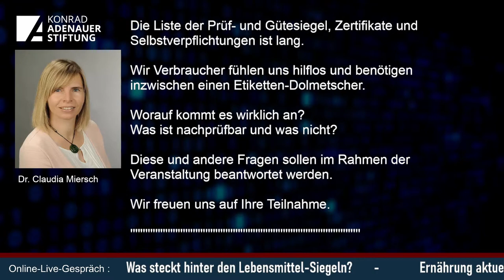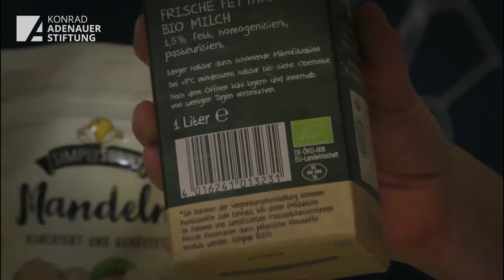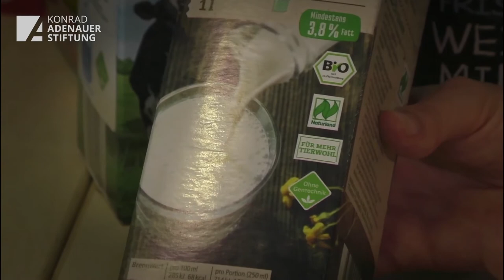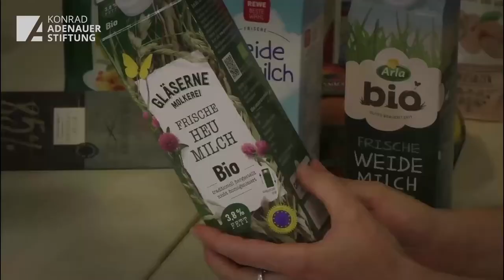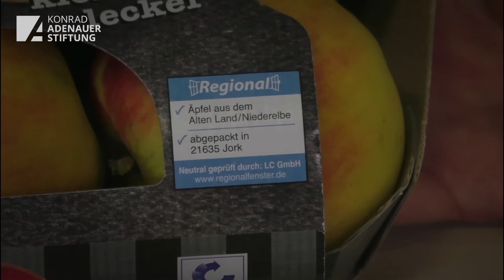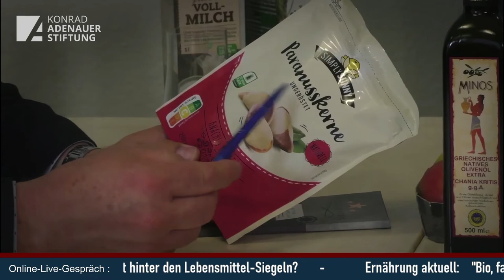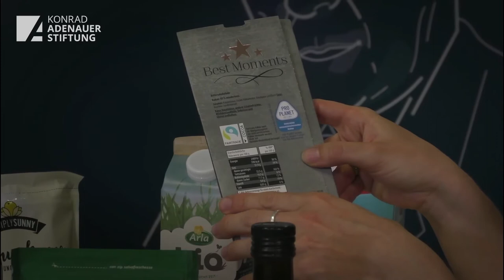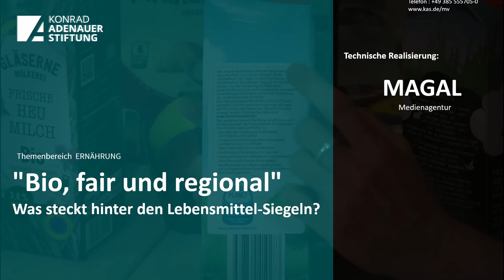Ernährung aktuell: "Bio, fair und regional" - Was steckt hinter den Lebensmittel-Siegeln?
Die Liste der Prüf- und Gütesiegel, Zertifikate und Selbstverpflichtungen ist lang. Wir Verbraucher fühlen uns hilflos und benötigen inzwischen einen Etiketten-Dolmetscher. Worauf kommt es wirklich an? Was ist nachprüfbar und was nicht? Diese und andere Fragen sollen im Rahmen der Veranstaltung beantwortet werden.